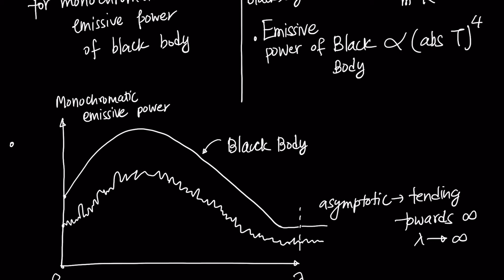RADIATION 2 - BLACK BODY RADIATION | MONOCHROMATIC EMISSIVE POWER